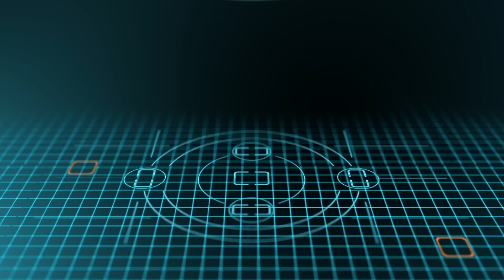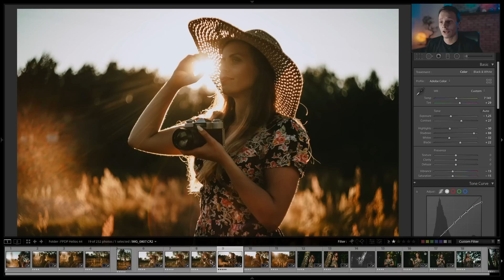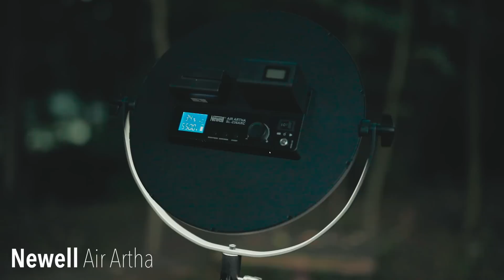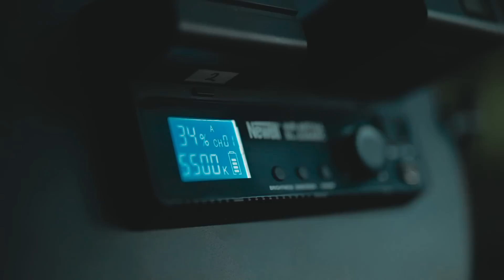Helios 44-2 - KULTOWY OBIEKTYW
W tym odcinku testuję kultowy obiektyw manualny z mocowaniem M42 - Helios 44-2, f/2, 58mm.  Czas na drugi sezon serii Fotograficzny Powrót do Przeszłości!

Sprawdź też moje media, znajdziesz tam jeszcze więcej fotograficznych inspiracji, wiedzy, zdjęć czy pomysłów na zdjęcia⬇⬇